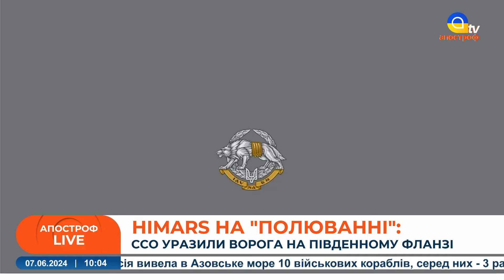💥HIMARS вдарила по розташуванню росіян на Півдні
В ефірі: 💥HIMARS вдарила по розташуванню росіян на Півдні